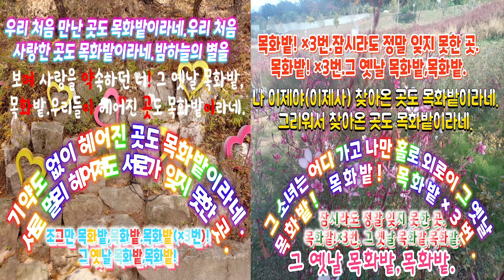목화 밭 (하사와 병장 )